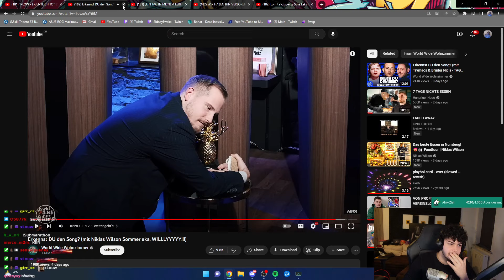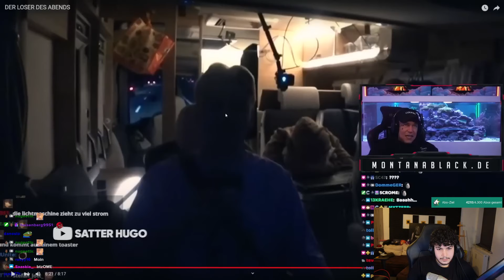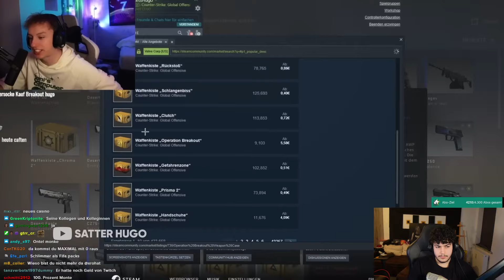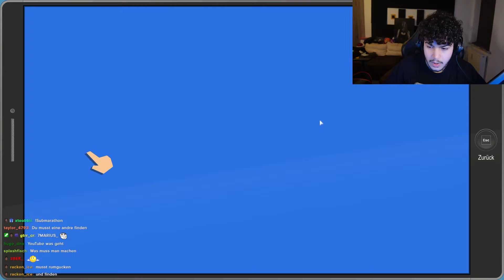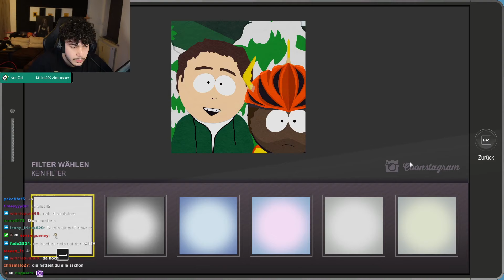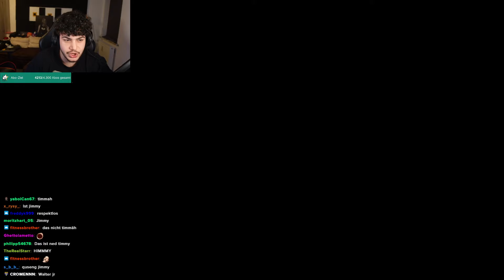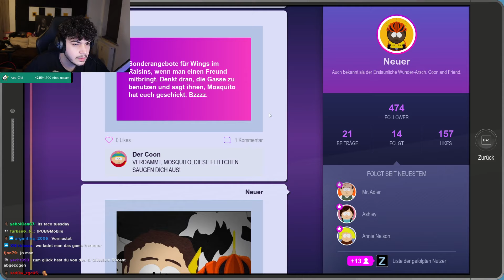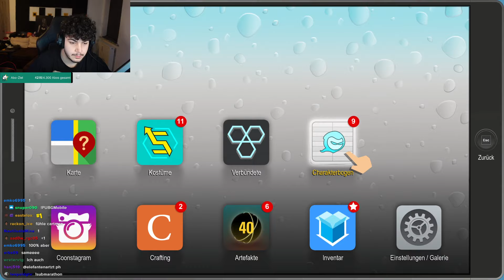🔴 xRohat [Just Chatting] Livestream vom 01.04.2023 [Part 3]